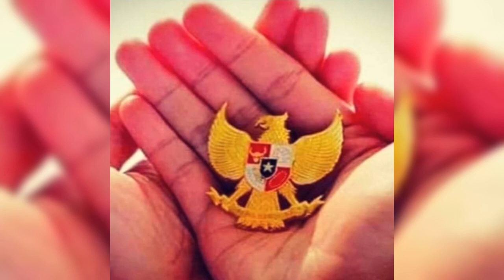Mars Pancasila | Komunitas Lintas Iman AgamaCinta Memperingati Harlah Pancasila Ke-77Th 1 Juni 2022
📕Undangan Publik
Webinar Lintas Iman
MEMPERINGATI HARI LAHIR PANCASILA KE-77 TAHUN
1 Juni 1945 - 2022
•Tema:
"Prespektif Nilai-nilai Agama Yang Merperkuat Pengamalan Nilai-nilai Pancasila"
📜 Free + E-sertifikat
📺 Live streaming FB
Meeting ID: 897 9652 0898
Passcode: PANCASILA
•Narasumber:
☪️Ir. Lestanta Budiman, M.Hum
Ketua GEMAYOMI | Gerakan Masyarakat Gotong Royong Melawan Intoleransi
Sub tema: "Perspektif Nilai² Islam Yang Memperkuat Pancasila"

☦️Bondan Wicaksono
Pengurus Pusat Pemuda Katolik
Sub tema: "Perspektif Nilai² Katolik Yang Memperkuat Pancasila"

☸️Eddy Setiawan, M.Si
Ketua Dharmapala Nusantara
Sub tema: "Perspektif Nilai² Buddha Yang Memperkuat Pancasila"

🕉️Jero Mangku I Wayan Sudarma, S.Ag., M.Si
Ketua Umum Kelompok Kerja Penyuluh Agama Hindu Indonesia
Sub tema: "Perspektif Nilai² Hindu Yang Memperkuat Pancasila"

☯️Js. Sutadi, SH
Ketua MATAKIN Provinsi Kalimantan Barat
Sub tema: "Perspektif Nilai² Khonghucu Yang Memperkuat Pengamalan Nilai² Pancasila"

✝️Pdt. Bernard Hutabarat
Rohaniawan Kristen Hongkong
Ketua GK Center Hongkong
Sub tema: "Perspektif Nilai² Kristiani Yang Memperkuat Pengamalan Nilai² Pancasila"
•Pengantar Diskusi
👤Gus Sholeh Mz
Koord AgamaCinta
•Puisi & Doa
👤Habib Ja'far Shadiq
Sufi Musafir
•Moderator
👤Muhardi Karijanto, SE, MM
Sekjen NINJA | Negeriku Indonesia Jaya